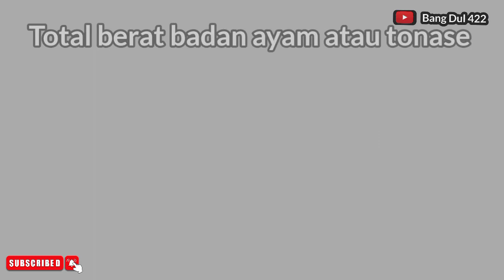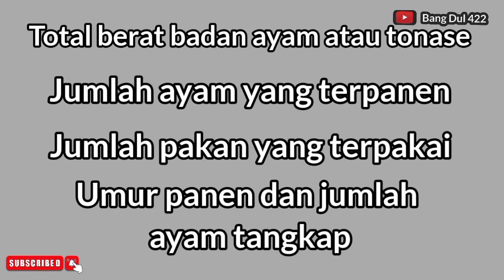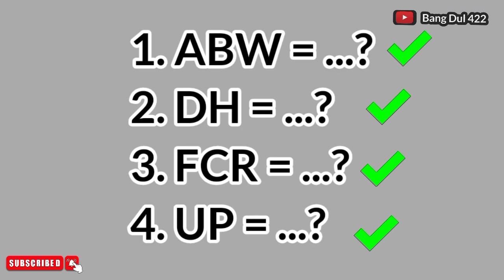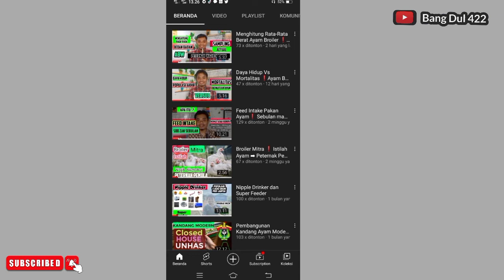Cara Menghitung Indeks Performance Ayam Broiler